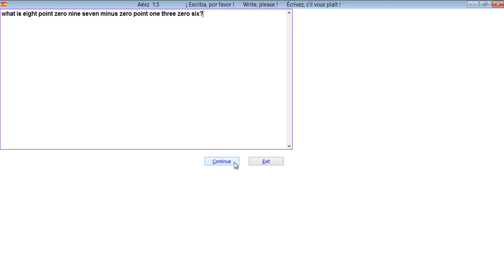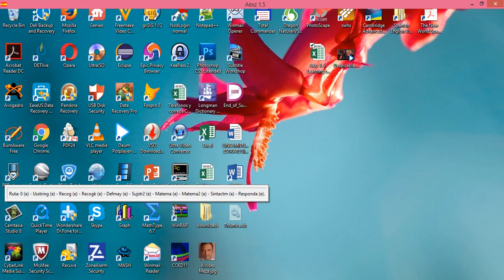Aëxz 1.5 - Learning the subtraction of decimal numbers 1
Building the mathematical thought is the most difficult task for teachers. It is the reason of math learning failure to billions of students. And it is not their fault! It is ours. Now, Ixz 1.5 could be used to correct this anomaly.